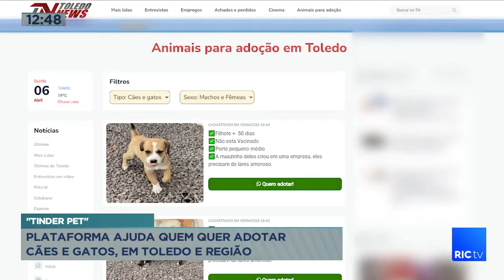Plataforma ajuda quem quer adotar cães e gatos, em Toledo e região